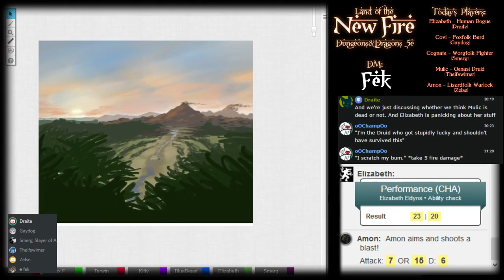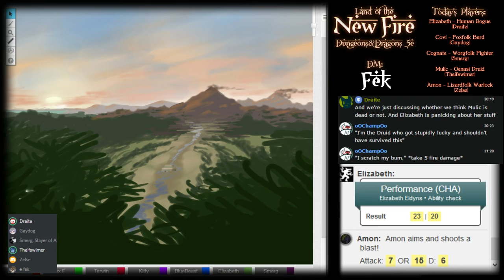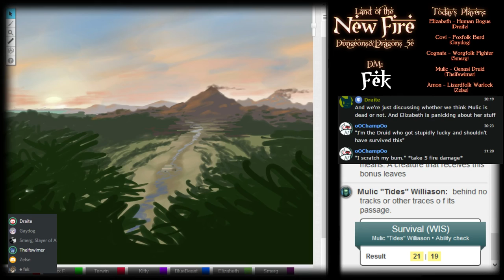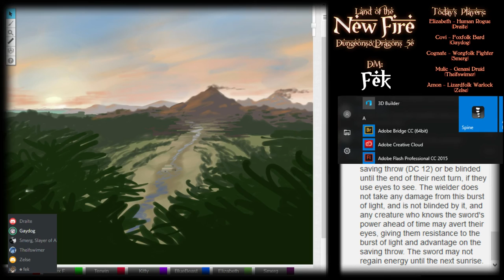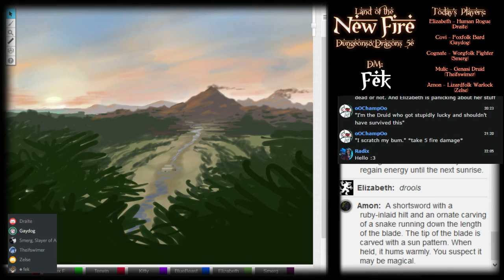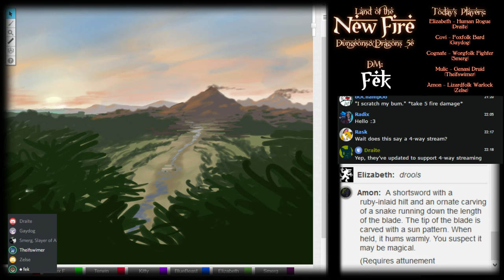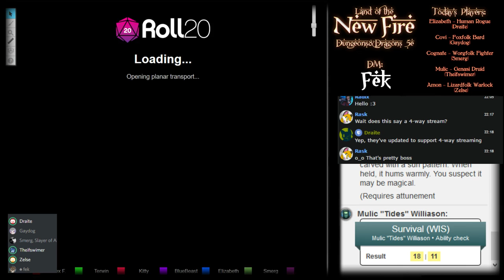Land of the New Fire: Session 6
Wherein the party destroys a puzzle and nearly wipes on trash, while Mulic solos a boss.